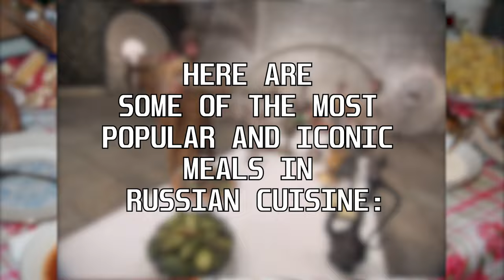What Do Russians Eat | The Most Popular Food in Russia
The most popular Russian meals you have to learn about 🧆